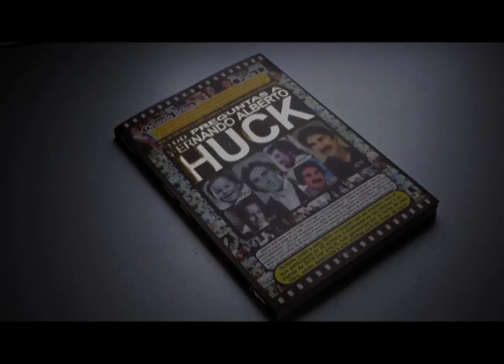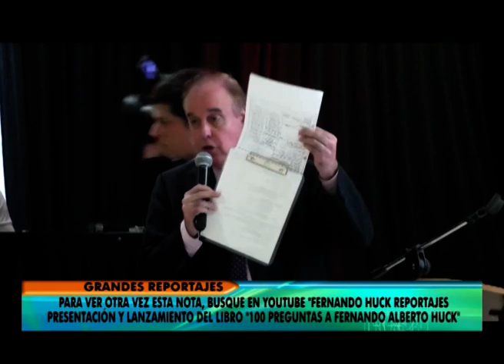Acto presentación del libro "100 Preguntas Fernando Alberto Huck - Parte I"